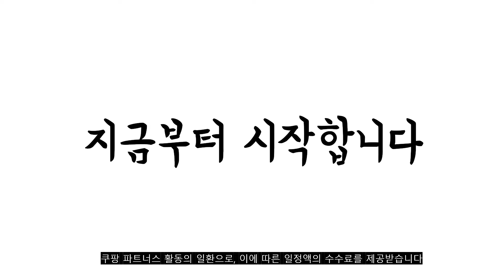2022년 강아지모자 판매 추천순위 TOP10 가성비 평점 후기 비교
❤️❤️❤️2022년 강아지모자 판매 추천순위 TOP10❤️❤️❤️

1위. 바이담수미 강아지 크레용 썬캡모자, 핑크 [12,530원]

2위. 오드스튜디오 또또또친구들 강아지 썬캡, 블루 [14,000원]

3위. 쏘아베 LED 야광목걸이, 화양연화 본상품선택 [1,200원]

4위. 바이담수미 강아지 크레용 썬캡모자, 블루 [12,530원]

5위. 애완 동물 중소형 프렌치 파이팅 캣츠 테디 비숑 개 의류 봄 여름 자외선 차단제 쿨 조끼 용품 제조사, 통기성 조끼 반숙 계란 m 흉상 40 등 기장 3 [9,100원]

6위. 덕구마켓 반려견 반려묘 강아지 고양이 여름 쿨스카프 쿨리본 쿨목도리 목수건 소형견 대형견, M, 핑크 [11,900원]

7위. 블럭마트 강아지 고양이 밀짚모자 2p, typeA [8,910원]

8위. 바이담수미 강아지 크레용 썬캡모자, 그린 [12,530원]

9위. 코코스튜디오 강아지옷 데일리 봄옷 곰곰이 나시, 코코 곰곰이 나시/아이보리 [5,690원]

10위. 바이담수미 강아지용 말랑썬캡 모자, 오트밀 [17,150원]